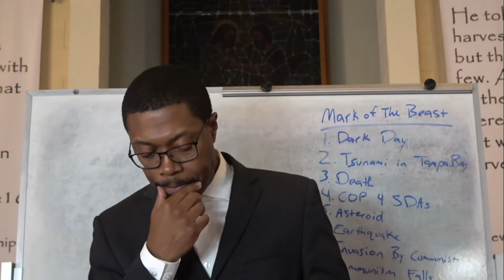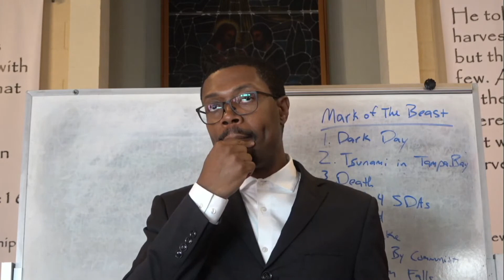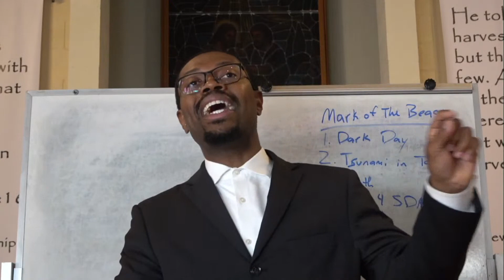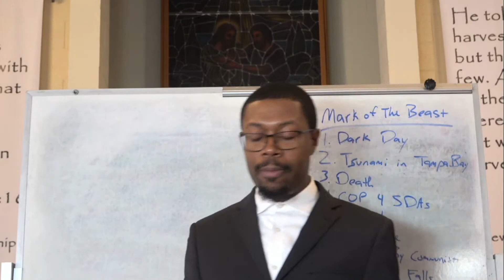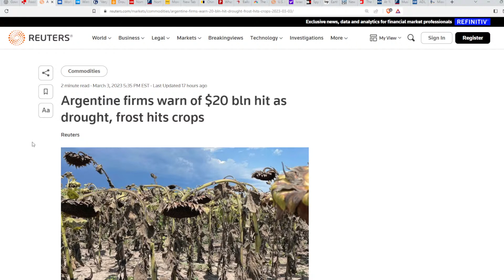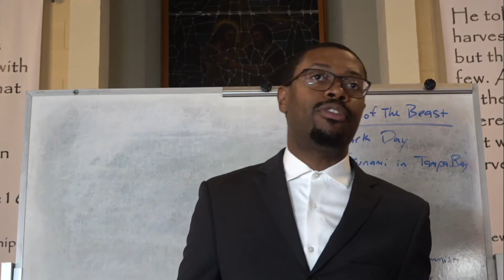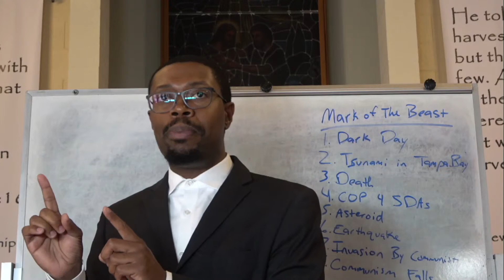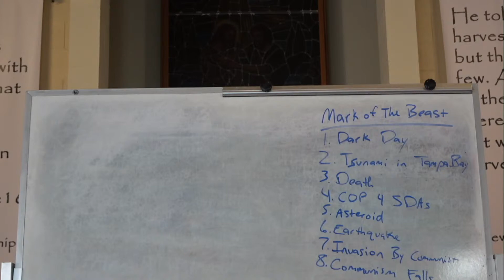Judges: No King In Israel Is After Dark Day. Famine After Sunday Law Due To Pastors Dying From War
Judges 18 In those days there was no king in Israel: and in those days the tribe of the Danites sought them an inheritance to dwell in; for unto that day all their inheritance had not fallen unto them among the tribes of Israel.

2 And the children of Dan sent of their family five men from their coasts, men of valour, from Zorah, and from Eshtaol, to spy out the land, and to search it; and they said unto them, Go, search the land: who when they came to mount Ephraim, to the house of Micah, they lodged there.